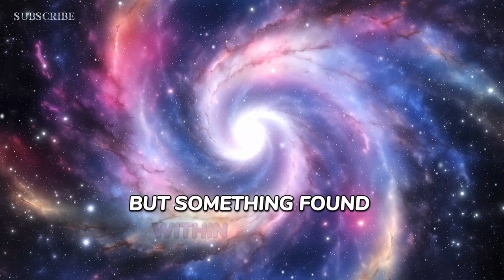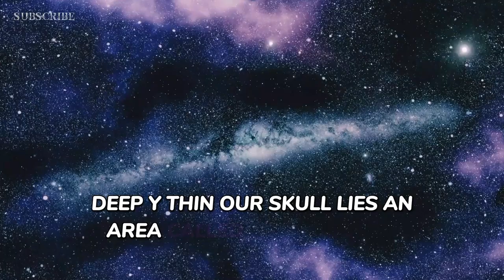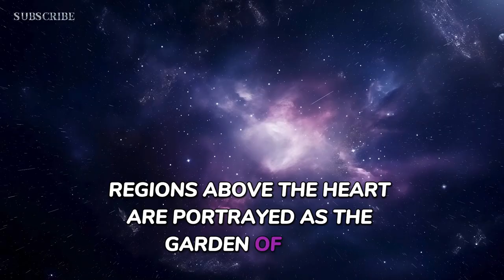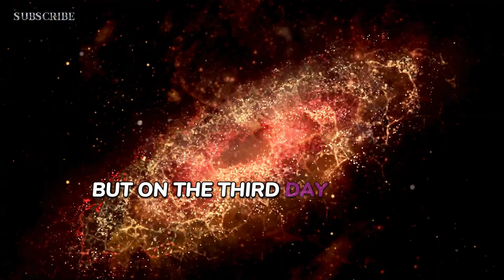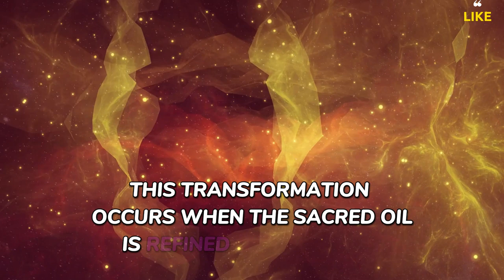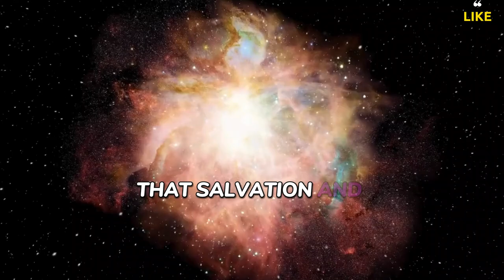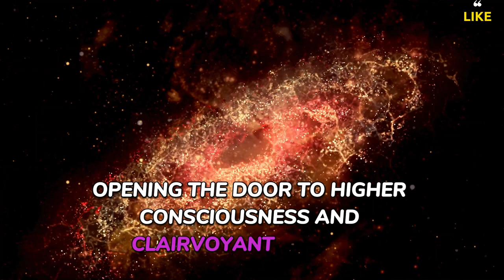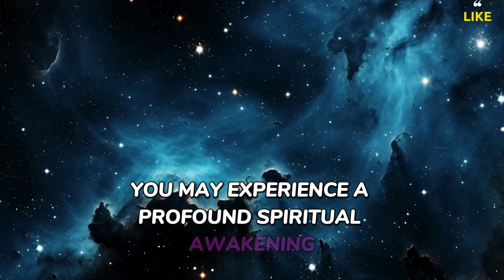The Hidden Teaching of Jesus - How To Activate The Pineal Gland (Christ Consciousness)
Discover how the journey of a sacred cerebral fluid, known as "Christos," parallels spiritual awakening, following a path through the spinal cord to activate unique energies within us. We delve into the symbolic interpretations of scriptures, revealing a hidden, internal path to Enlightenment and the cultivation of Divine Consciousness. Understanding these teachings allows for profound spiritual transformation, guiding you through simple yet powerful practices to nurture your mind, body, and spirit.

Join us in this exploration of the ancient knowledge encoded in religious texts and learn how to harness this inner power for personal and spiritual growth.